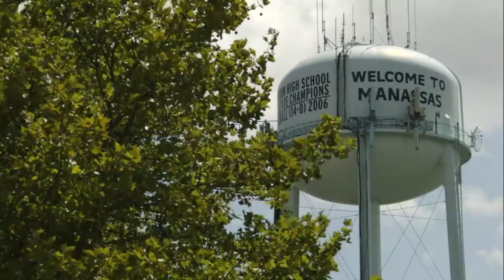John and Lorena Bobbitt's marriage unravels: 20/20 'The Bobbitts' Part 2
John says they were living beyond their means.  Lorena claimed that John became physically abusive as soon as one month into their marriage, but John denies ever abusing her.